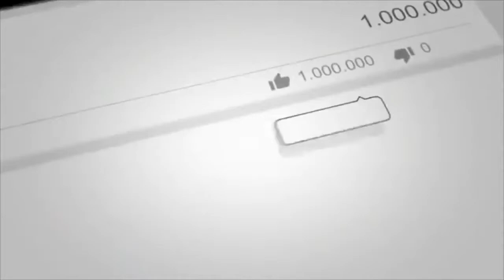Andrea Pucci I VIP di oggi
2 minuti e 46 di risate assicurate :) buon ascolto :)